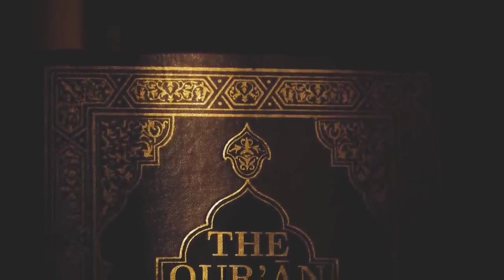صحح مفهومك للبروج هي شيء مختلف تماما | عبدالدائم الكحيل